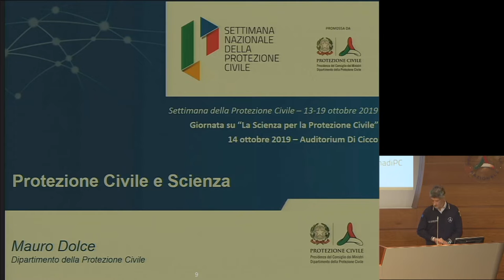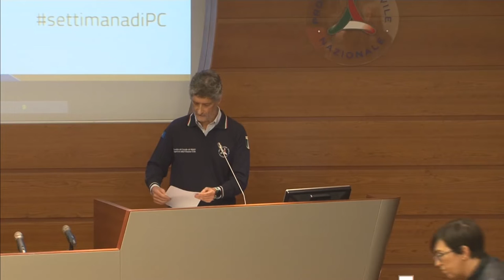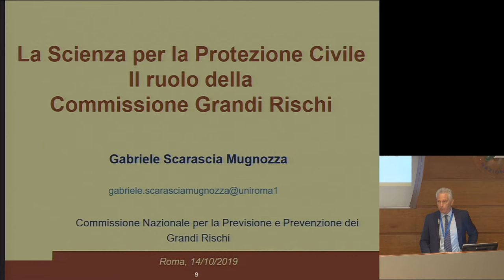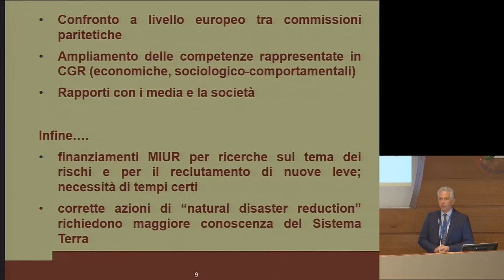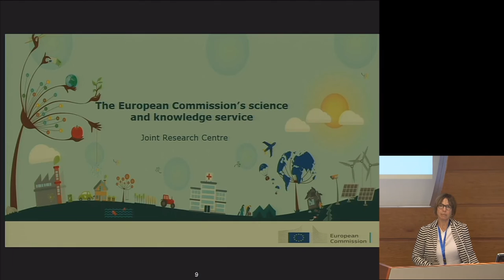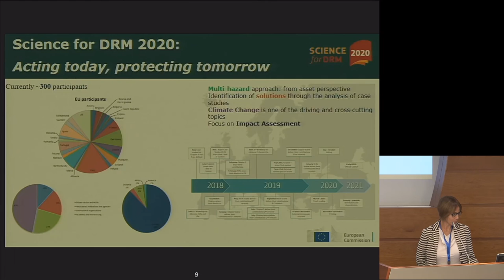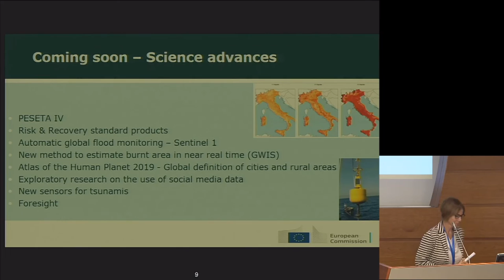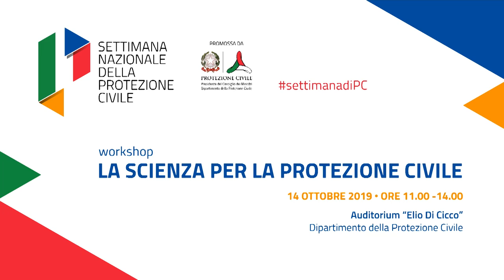Workshop "La scienza per la protezione civile"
Workshop dedicato al rapporto tra scienza e protezione civile, organizzato dal Dipartimento nell'ambito della Settimana Nazionale della Protezione Civile 2019 / Roma, 14 ottobre 2019.